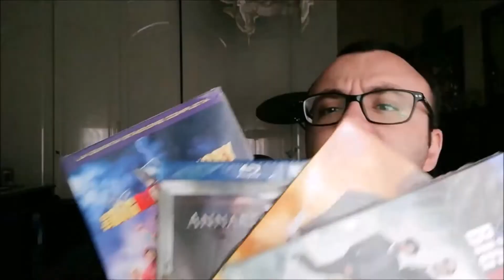The Beatles: Get Back | RECENSIONE ITA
Sounds on: i Beatles sono tornati 🎶! TheBeatlesGetBack, la Docuserie Originale diretta da Peter Jackson,

LINK UTILI
▶ Link Amazon